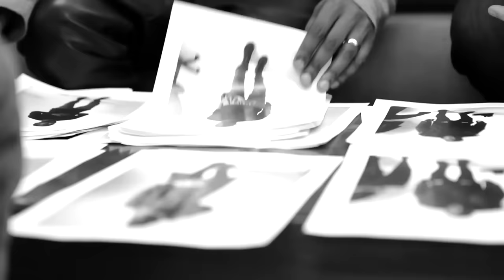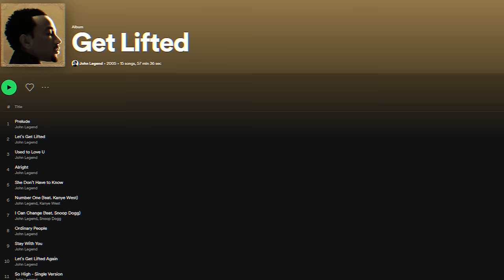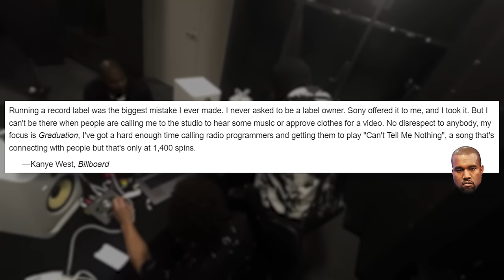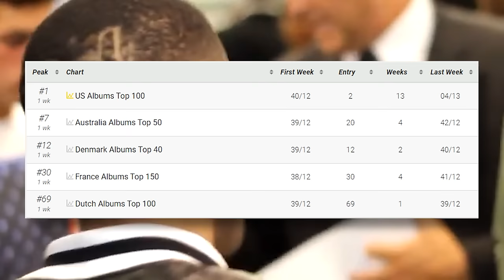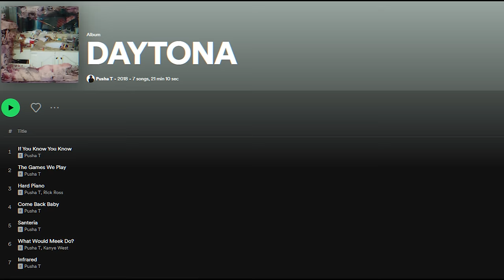Rappers Whose Labels Failed